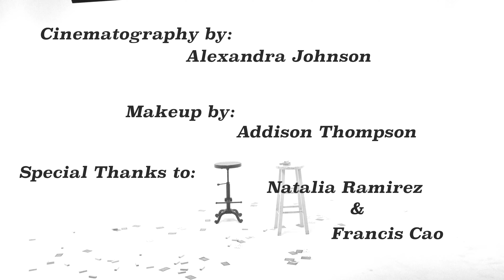Dakota Jones - Sugar Pie (Official Video)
Dakota Jones - Sugar Pie (Official Video) from their new album Heartbreakers Space Club, available wherever you get your music